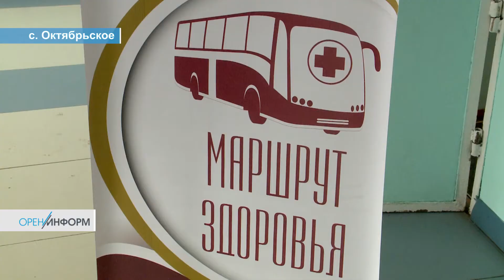«Маршрут здоровья» в Октябрьском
В Оренбуржье состоялась очередная акция «Маршрут здоровья». В минувшую субботу десант во главе с ведущими медиками области высадился в Октябрьском районе.